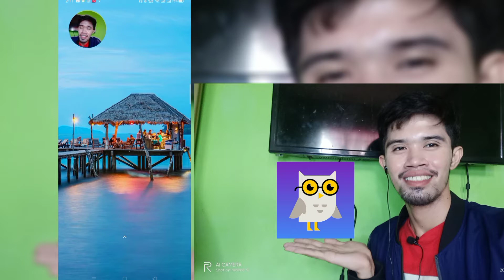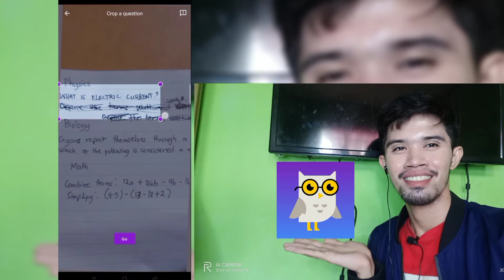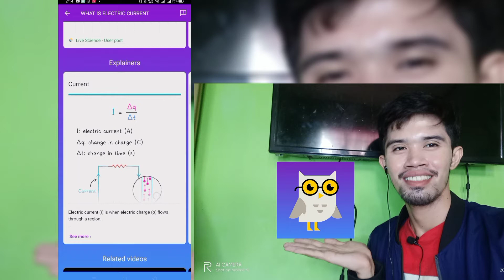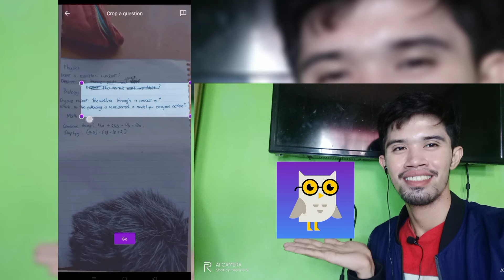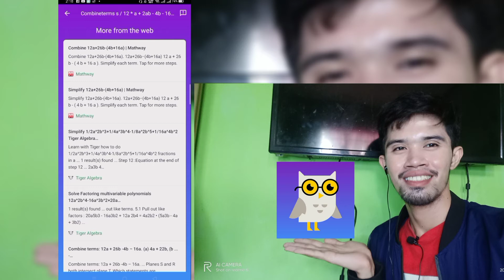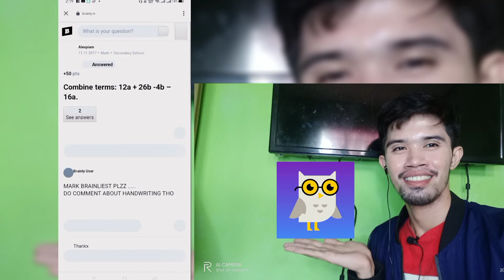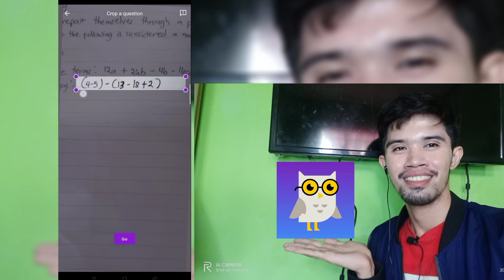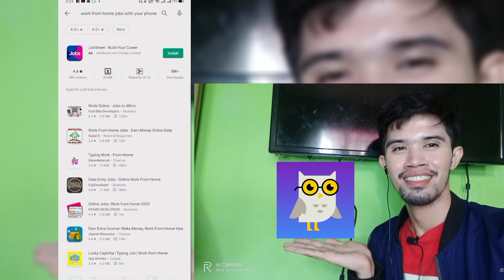Tips or Application Para sa mga Estudyante na nag online class and Modular